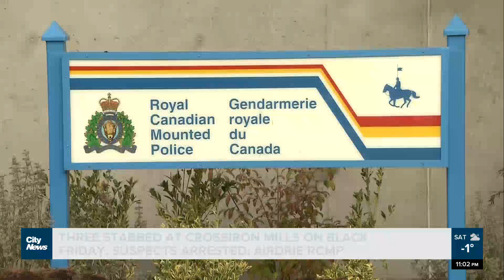Three stabbed at Cross Iron Mills on Black Friday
It was a violent shopping day for many Calgarians on black Friday as Cross Iron Mills was the scene of multiple stabbings.